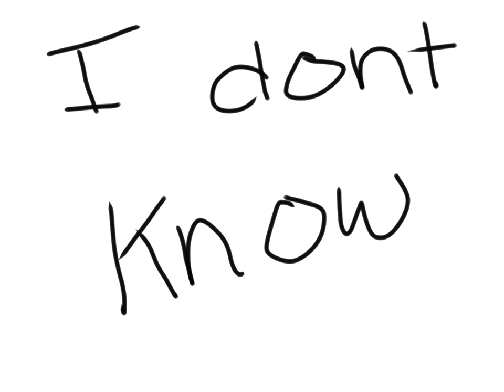CuteKittyDrawer16 contest entry